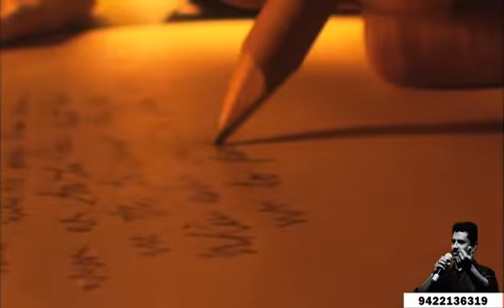Every moment science is always fast but I acquaint with science before 10 yrs ago I do not compare